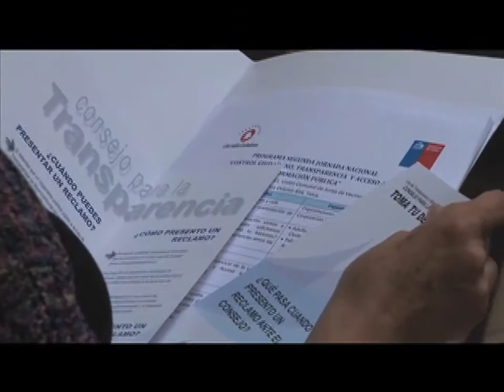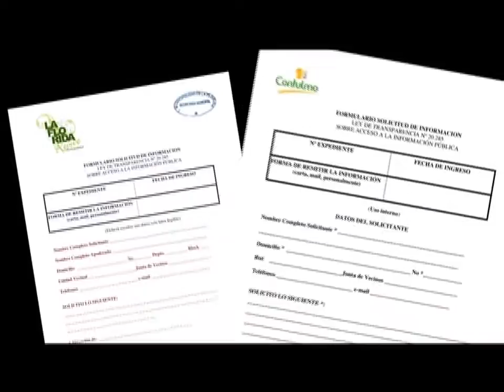Video Institucional Ley 20.285